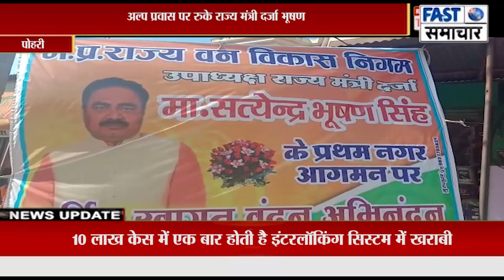मध्यप्रदेश राज्य वन विकाश निगम उपाध्यक्ष सतेंद्र भूषण सिंह का कार्यकर्ताओ ने किया स्वागत